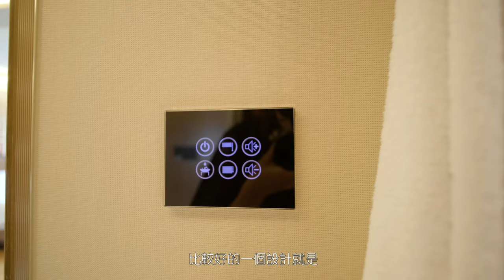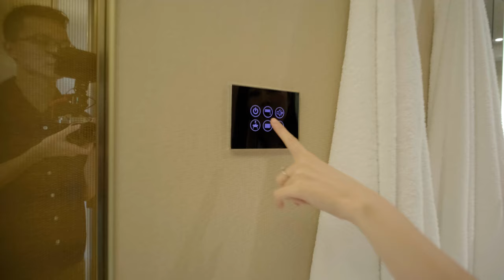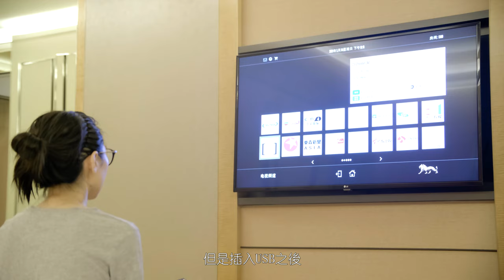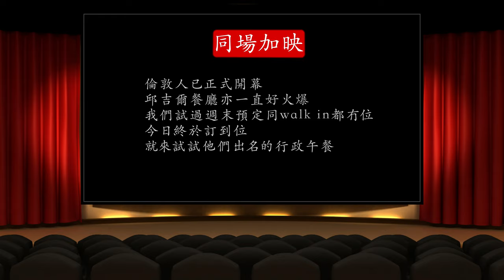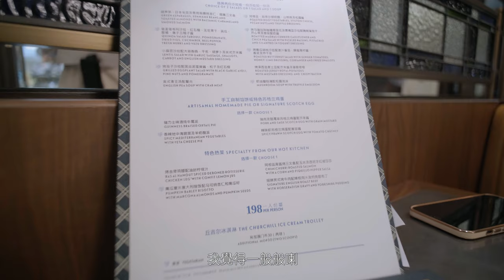【🇲🇴澳門酒店】$800幾美獅🦁美高梅MGM Cotai🏨入住體驗｜熱門打卡倫敦人🇬🇧邱吉爾餐廳🍽️英國食物都係黑暗料理！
行政午餐套餐-198
邱吉爾炸魚薯條- MOP 188
套餐-邱吉爾甜品雪糕- MOP 30
【需另外收取10%服務費】